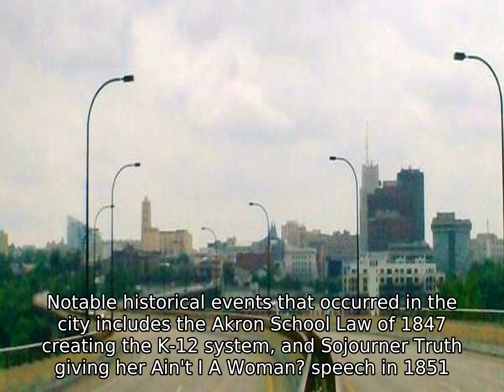Akron, Ohio - Facts, History, Economy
As of the 2015 Census Estimate, the city proper had a total population of 197,542, making it the 119th largest city in the United States